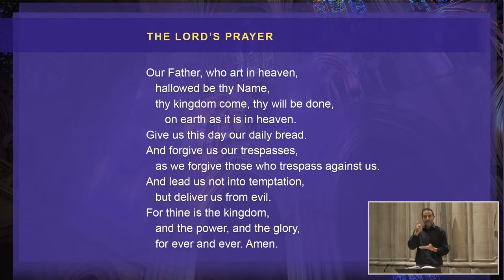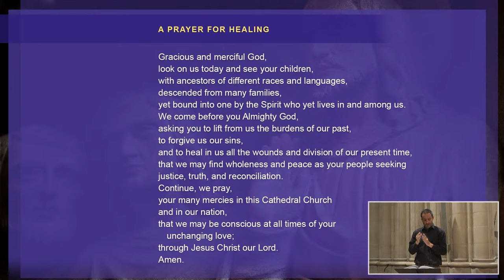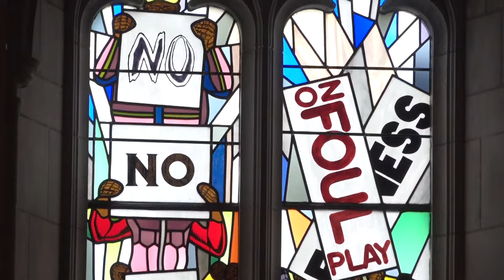9.23.23 Dedication of the Now and Forever Windows By Kerry James Marshall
All are invited to join us in-person or online for the unveiling and dedication of the Now and Forever Windows. The event features remarks from visual artist Kerry James Marshall and a special reading by poet Elizabeth Alexander of "American Song," the accompanying verse that will be carved into stone tablets and placed underneath the new windows. Following the dedication, the celebration continues with an open house featuring live music, DC food truck favorites, and other festivities.